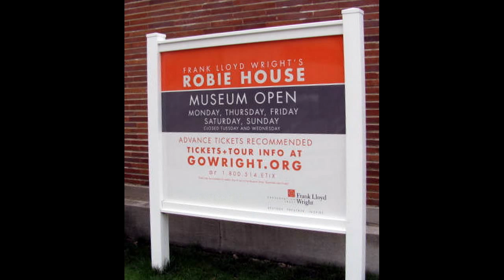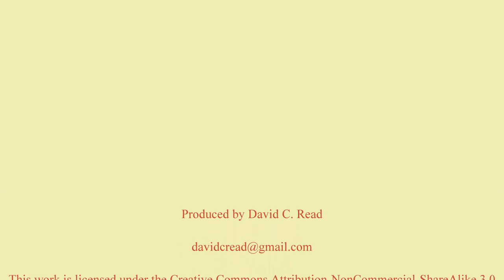Frank Lloyd Wright - Robie House